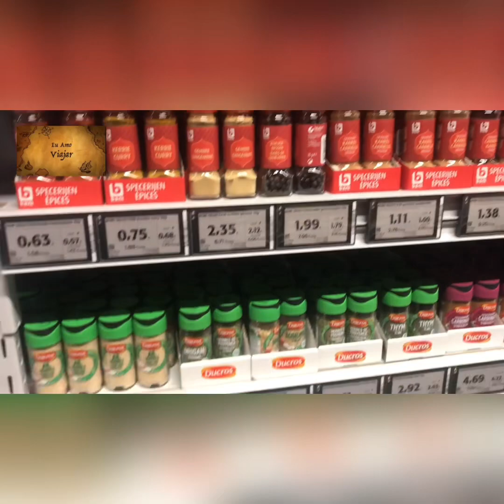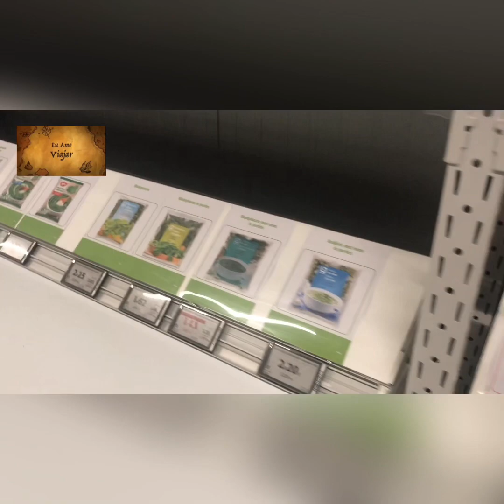Supermercado da Bélgica que vende em atacado e varejo.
Colruyt Group, mais simplesmente Colruyt (anteriormente Etablissementen Franz Colruyt N.V. - Établissements Franz Colruyt S.A.) é uma empresa familiar belga que é também um dos principais concorrentes desse país no setor do retalho. Foi fundada em 1925 por Franz Colruyt e hoje comercaliza diferentes marcas, nomeadamente a cadeia de supermercados de desconto que tem o seu nome. A empresa está sediada em Halle e tem uma presença comercial na Bélgica, em França, no Luxemburgo e nos Países Baixos.

A divisão de supermercados é área mais rentável da empresa, na Bélgica a Colruyt possui mais de 200 lojas e as suas maiores concorrentes são as alemãs Aldi e Lidl.

Colruyt Antwerpen (Jan Van Gent)
Gentplaats 15
2000 Antwerpen

Openingsuren:
ma - za:    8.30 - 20 u.
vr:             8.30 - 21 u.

Opendeuravond:

dinsdag 3 december van 17 tot 20 u.
Lagere prijs gezien?